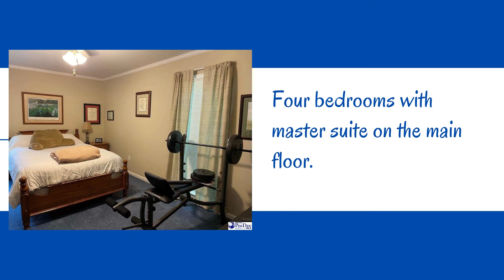805 W Main Street Chesterfield Video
Beautifully renovated, historic home in charming Chesterfield, SC.